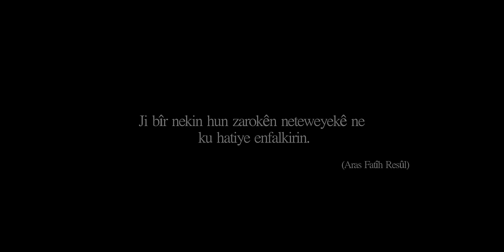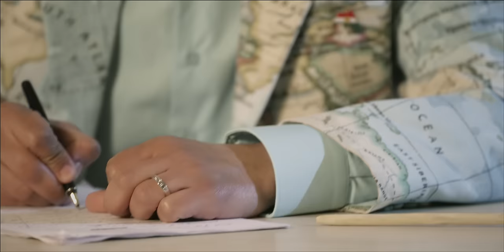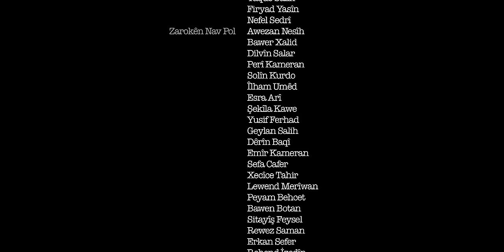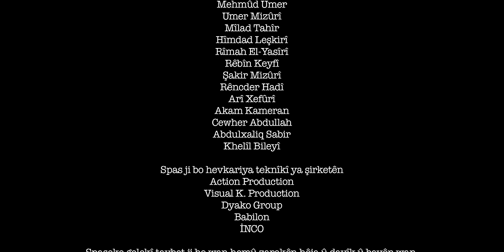Aras Koyi - Kurdistana Min (OFFICIAL VIDEO)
Kurdish children declare independence of Kurdistan !!! A new country is born !!!
The videoclip (short film) is dedicated to all victims of genocide, everywhere in the world !!!
I Am the World & Kurdistan is my Heart !!!